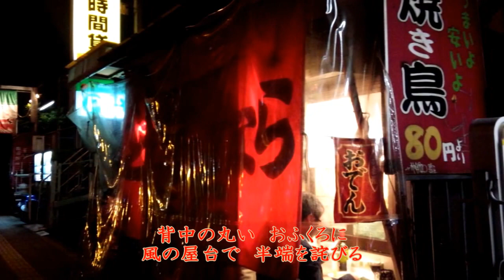心の夜汽車 福島一兵・新田晃也 cover by akinoitigo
この歌は昨日アップしましたが再度歌い直して編集しました。
この曲は新田晃也さんの作曲で、２０１５年６月に福島一兵さんのシングルとして発売されました。
新田晃也さんもアルバムの中でセルフカバーされていて、２ヶ月くらい前に初めて聴きました。
福島一兵さんの歌はまだ聴いた事はありませんが、新田さんの歌で覚えました、彼の歌はこれで５曲目になりました。
７０歳を超えているとは思えない新田さんの声と味わいのある歌唱が好きです。